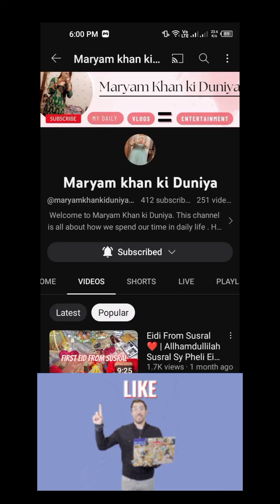My First Vlog 🤗 | Mini Vlog | My Two Days Tour 🥰 || Maryam Khan ki Duniya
💫 Your Subscription help us Alot. so do it write Now 😘